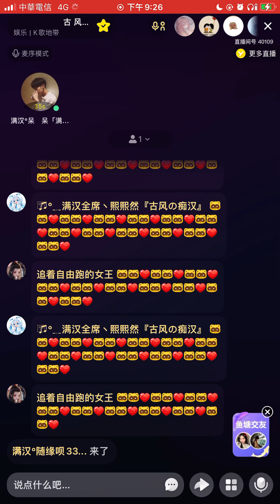呆呆-達爾文（2023-0214）